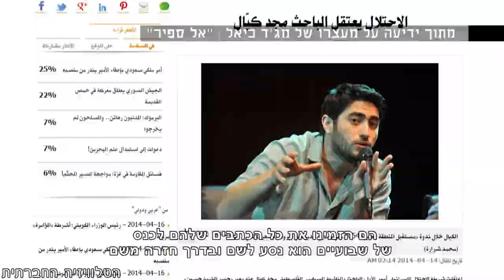עיתונות פלסטינית - סיכון ביטחוני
מג'ד כיאל, עיתונאי ועורך אתר "עדאלה", נעצר לפני החג כאשר עבר במעבר הגבול מירדן בגשר חוסיין, בדרכו חזרה מכינוס של העיתון הלבנוני "אל ספיר". הארוע התקיים לרגל 40 שנים להיווסדו של העיתון בו הוא כותב טור קבוע, ונערך בתיאטרון העירוני של ביירות.  לפני שלושה ימים כוחות גדולים של משטרת ישראל מלווים במג'ד כיאל כשהוא אזוק, הגיעו לבית אביו בחיפה, ערכו חיפוש והחרימו מחשבים וספרים. בית המשפט, אישר את בקשת התביעה להארכת מעצרו בשמונה ימים, תוך מניעת גישה לעורכי דינו והטלת צו איסור פרסום מסיבות ביטחוניות לכאורה. פעילי שמאל ערכו הבוקר, יום רביעי ה- 16.4.14 לפני מערכת "הארץ" ומטה מחוז תל אביב של משטרת ישראל ביפו, מחאה על ההליך המשפטי האוטומטי ועל כיבוד צו איסור הפרסום מצד העיתונות הישראלית.